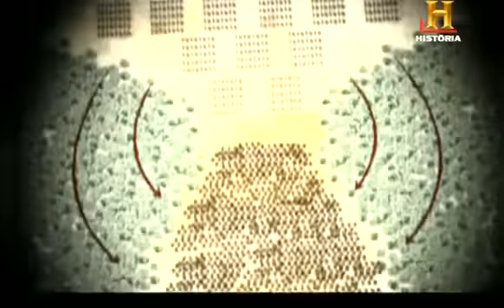El Imperio Romano La primera guerra Barbara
Cayo Mario (en latín Gaius Marius, C·MARIVS·C·F·C·N)1 (Arpino, ca. 157 a. C. - Roma, 13 de enero de 86 a. C.) fue un político y militar romano, llamado tercer fundador de Roma por sus éxitos militares. Fue elegido cónsul siete veces a lo largo de su vida, algo sin precedentes en la historia de Roma. También se destacó por las reformas que impuso en los ejércitos romanos, autorizando el reclutamiento de ciudadanos sin tierras y reorganizando la estructura de las legiones, a las que dividió en cohortes.

Roma hacía frente a diversos movimientos migratorios de bárbaros del norte: cimbrios y teutones, así como otros grupos, como los ambrones o tigurinos. Se trataba de emigrantes en busca de tierras en las que asentarse que viajaban en grupos numerosos.